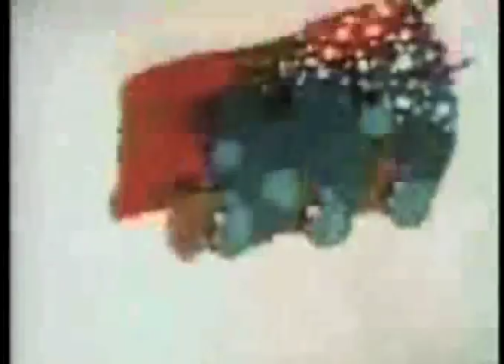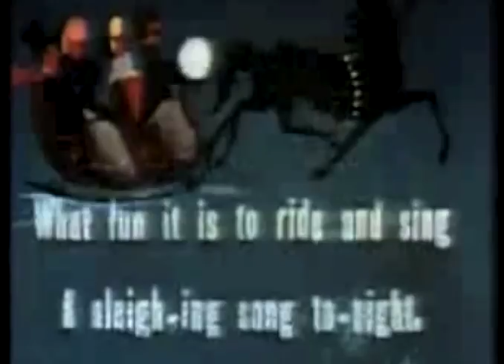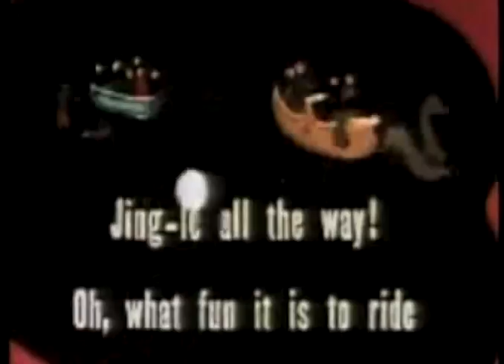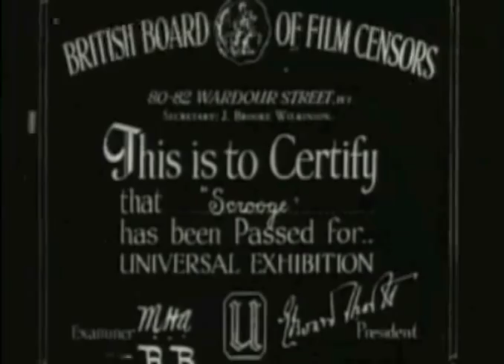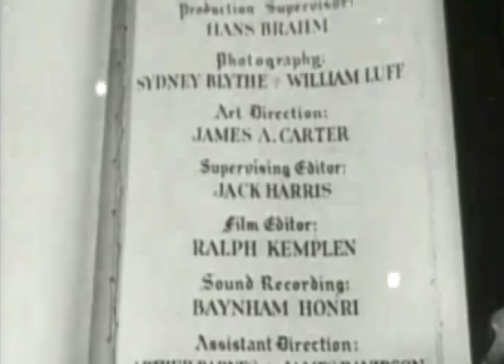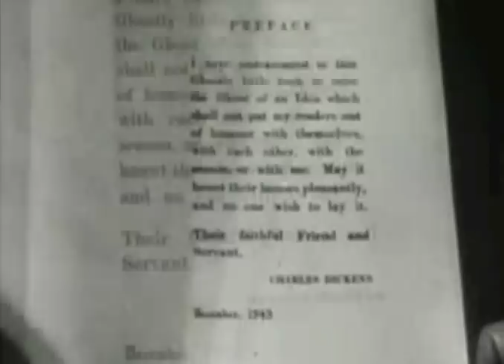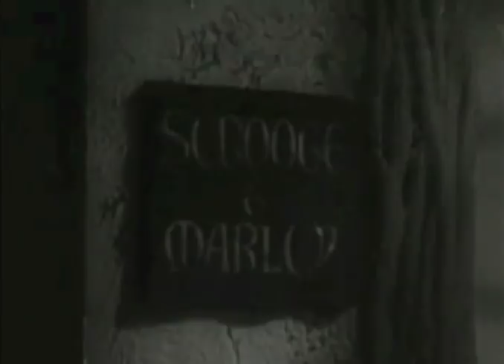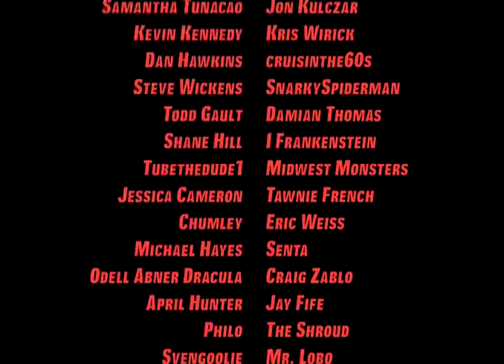Weird-O-Rama episode 23 - Scrooge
Victor Von Psychotron hosts the first "talkie" version of Charles Dickens' classic Christmas tale.  He also asks many attendees of Days of the Dead Chicago 2013 what horror or sci-fi movie prop they'd like to find in their Christmas stocking.  You'll also see a classic Christmas sing-along cartoon and a short film about a no-account tree.